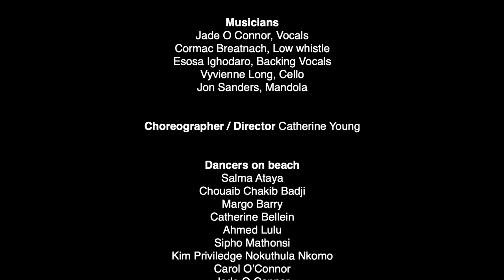Can't go Back (from 'It takes a Village') - THE WELCOMING PROJECT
THE WELCOMING PROJECT (IRELAND) - CULTURE NIGHT 2020 (part 1)

(from ‘It takes a Village’)

Written by Jade O Connor
Arranged by Jade O Connor, Alan Kelly & Martin Schaerer

Musicians
Jade O Connor, Vocals
Esosa Ighodaro, Backing Vocals
Vyvienne Long, Cello
Jon Sanders, Mandola

Choreographer/ Director  Catherine Young

Dancers on beach
Salma Ataya,
Chouaib Chakib Badji,
 Margo Barry
, Catherine Bellein
, Ahmed Lulu
, Sipho Mathonsi
, Kim Priviledge Nokuthula Nkomo,
Carol O’Connor,
Jade O Connor
, Moleti Selima Ka Qoudindlela
, Mongiva Selima Ka Qoudindlela,
Éilise O Sullivan,
Ntabiseng Schreurs,
Rethabile Schreurs

Featuring also: cast from: ‘It takes a Village’ - Kerry (2017)

Sound Recording and mix; Alan Kelly
Additional recording; Tony O Flaherty

Recorded at The Mill Recording Studios, Swords, Co Dublin and Sonas Recording Studios in Kerry

Videography: Johnny White, Seanchas Productions

Maharees Hospitality Crew: Ray, Jade and Carol
Project Manager: Brian Fleming

Dedicated to the three wise men; Malik, Abdul and Vicky from Pakistan, who were not permitted to stay in Ireland and to all the great people in Direct Provision Centres in Longford, Kerry, Clare, Limerick and Galway, who have participated in The Welcoming Project and asylum seekers everywhere.

Supported by: Kerry County Council, Arts Council Ireland, Creative Ireland & Siamsa Tire